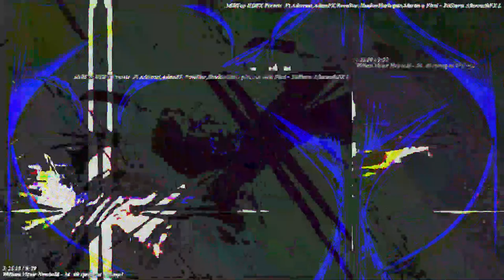[EPILEPSY WARNING] Movie 23 05 15 09h09m46s